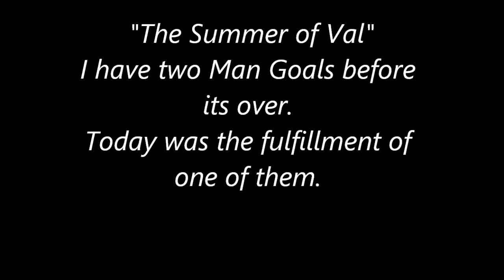Feeling Younger Today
Double Backflip off the rope swing at Alexander